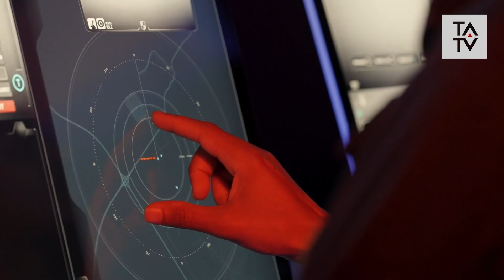TATV Spotlight: MARSS explains how to beat the rogue UAV threat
One of the biggest challenges in the defence and security world is identifying and overcoming the rising threat of uncrewed aerial vehicles.
In this IDEX special Spotlight programme, Johannes Pinl, the founder and chief executive of MARSS, explains how this software and technology integrator is developing a solution to counter this threat.